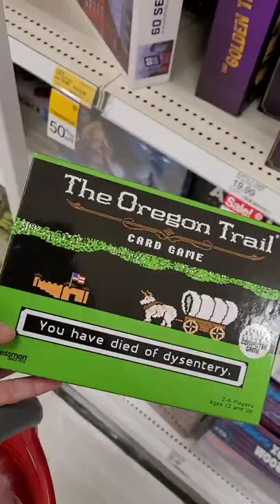Target New Easter Shop With Me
Found some cute new decor in for Easter already at Target. The dollar section at the front had some cute candles, pillows, toys, and plant grow kits! Love seeing Spring collection come in!